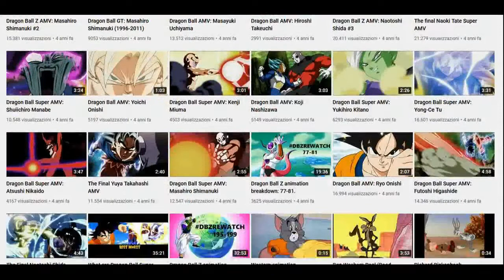DBanimators is getting back during this Fall (ROAD to 4K VIEWS)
It's my fault for feeling so underwhelmed when videos aren't that successful.
I want to be as productive as I was back in the day.